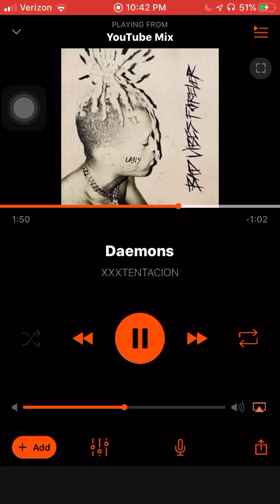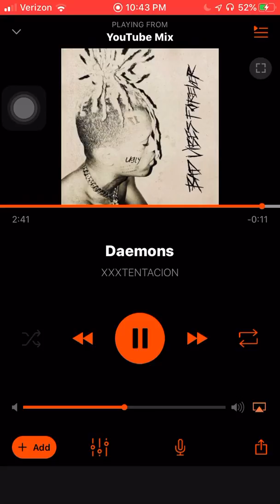kemba’s verse on daemons